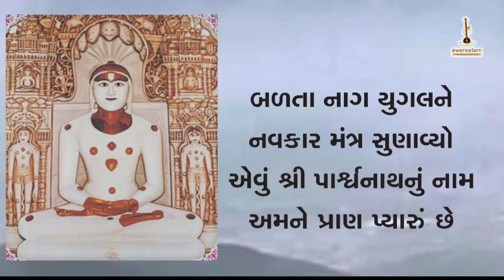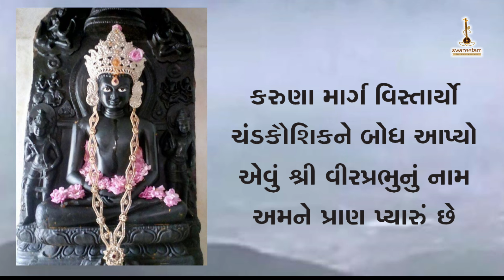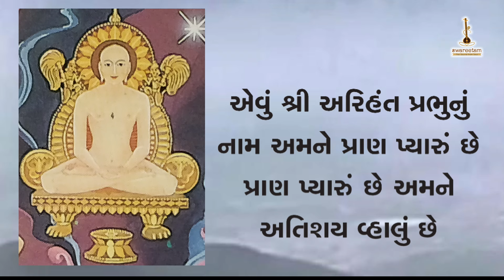EVU SHRI ARIHANT PRABHUNU NAAM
This bhakti pada is expressing bhav for panch jin parmeshwar.
Composed, sung and film making by

Dr. Shefali Shah

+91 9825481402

Copyright content

(SWAREETAM)

Copyright No.

735/2023-CO/SR